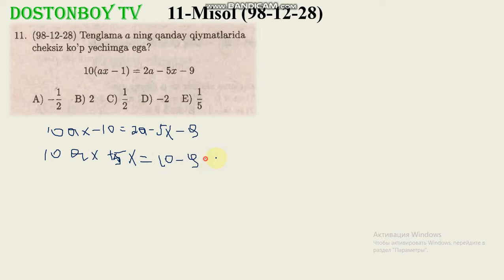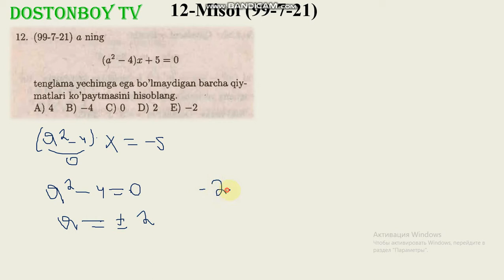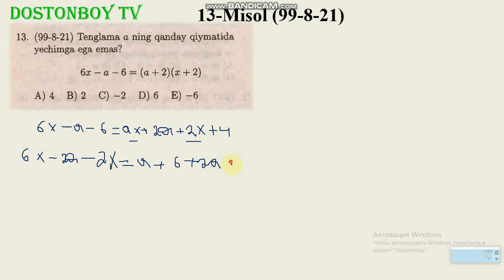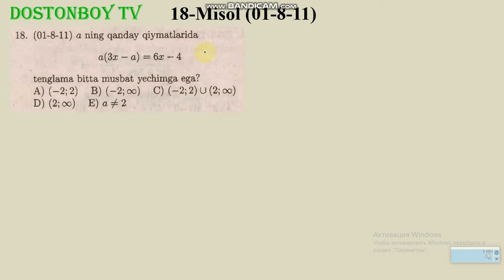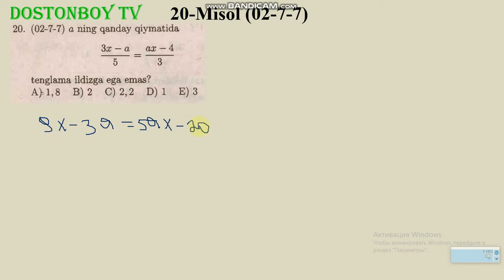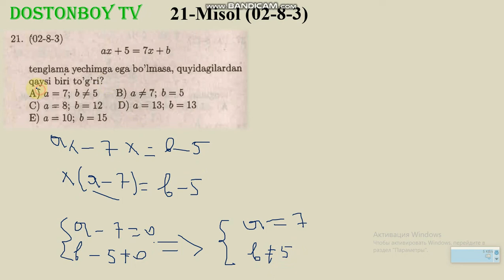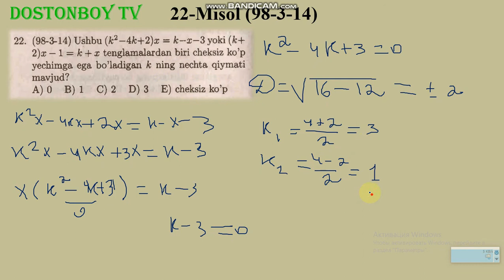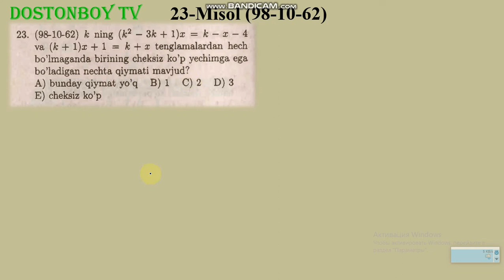23-DARS 2-QISM Parametirli chiziqli tenglamalar Parametric linear equations repititorlik matematika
Parametirli chiziqli tenglamalar
Parametric linear equations
Параметрические линейные уравнения
Parametrische lineare Gleichungen
Equations linéaires paramétriques
RATSIONAL TENGLAMALAR
TENGLAMALAR
RATSIONAL
PARAMETIRLI
CHIZIQLI TENGLAMALAR
PARAMETIRLI CHIZIQLI TENGLAMALAR
PARAMETIRLI KIVADIRAT TENGLAMALAR
KIVADIRAT TENGLAMALAR
TENGLAMALAR SISTEMASI
SISTEMA
CJIZIQLI
CHIZIQLI TENGLAMALAR SITEMASI
IKKINCHI DARAJALI TENGLAMASI
CHIZIQLI IKKINCHI DARAJALI TENGLAMALAR SISTEMASI
IKKINCHI VA UNDAN YUQORI
IKKINCHI VA UNDAN YUQORI DARAJALI TENGLAMALAR SISTEMASI
PARAMETIRLI TENGLAMALAR SISTEMASI
TENGSIZLIKLAR
CHIZIQLI TENGSIZLIKLAR
CHIZIQLI TENGSIZLIKLAR SISTEMASI
ORALIQLAR
USULI
ORALIQLAR USULI
PARAMETIRLI TENGSIZLIKLAR
ISBOTLASH
TENGSIZLIKLARNI ISBOTLASH
MODUL
MODULLI IFODALAR
MODULLI TENGLAMALAR
MODULLI TENGSIZLIKLAR
MODULLI TENGSIZLIKLAR VA TENGSIZLIKLAR SISTEMASI
IRRATSIONAL TENGLAMA
IRRATSIONAL TENGLAMA VA TENGSIZLIKLAR
IRRATSIONAL TENGLAMA
IRRATSIONAL TENGSIZLIKLAR
PROGIRESSIYALAR
ARIFMETIK PROGIRESSIYA
GEOMETRIK PROGIRESSIYA
N-HADLI FORMULASI
MATINLI MASALALAR
SONLARGA OID MASALALAR
PROSENTGA OID MASALALAR
HARAKATGA OID MASALALAR
,ISHGA, OID, MASALALAR,
ARALASHMAGA OID MASALALAR
FUNKSIYALAR
FUNKSIYALARNING XOSSALARI
CHIZIQLI FUNKSIYA
KVADIRAT FUNKSIYA
ARALASH BO'LIM
TESKARI FUNKSIYA
KO'RSATKICHLI TENGLAMA TENGSIZLIKLAR
KO'RSATKICHLI TENGLAMA VA TENGSIZLIKLAR
KO'RSATKICHLI FUNKSIYA VA UNING XOSSALARI
KO'RSATKICHLI TENGLAMALAR
KO'RSATKICHLI TENGSIZLIKLAR
LOGARIFMIK
LOGARIFMIK,  FUNKSIYA, VA, UNING, XOSSALARI,
LOGARIFMIK, IFODALARNI, SHAKIL, ALMASHTIRISH,
LOGARIFMIK, TENGLAMALAR,
LOGARIFMIK, TENGSIZLIKLAR,
TIRGONAMETIRYA,
BOSHLANG'ICH, TUSHINCHALAR,
TIRGONAMETIRYANING, ASOSIY, AYNIYATLARI,
KELTIRISH, FORMULALARI,
QO'SHISH, FORMULALARI,
IKKILANGAN, BURCHAK, FORMULALARI,
YIG'INDI, VA, AYIRMALAR, UCHUN, FORMULALAR,
KO'PAYTMA, UCHUN, FORMULALAR,
AYRIM, BURCHAK, FORMULALARI,
ARKSINUS, ARKKOSINUS, ARKTANGENIS, VA, ARCCATANGENIS,
TRIGONOMETRIK, TENGLAMALAR
TRIGONOMETRIK TENGSIZLIKLAR
ARALASH BO'LIM
TRIGONOMETRIK FUNKSIYALAR VA ULARNING XOSSALARI
HOSILA
YIG'INDI VA AYIRMANING XOSILASI
YIG'INDI VA AYIRMANING HOSILASI
KO'PAYTMANING HOSILASI
BO'LINMANING HOSILASI
MURAKKAB FUNKSIYANING HOSILASI
FUNKSIYANING O'SISH VA KAMAYISH ORALIQLARI
FUNKSIYANING EKSTRIMUMLARI
FUNKSIYANING ORALIQDAGI ENG KATTA
VAENG KICHIK QIYMATLARI
URINMANING BURCHAK KOEFFISENTI
URINMANING TENLAMASI
HOSILANING MEHANIK MANOSI
BOSHLANG'ICH FUNKSOYA VA INTEGRAL
BOSHLANG'ICH FUNKSIYANI TOPISH QOIDALARI
ANIQ INTEGRAL
EGRI CHIZIQLI TRAPETSIYANING YUZI
MAXSUS YO'L BILAN YECHILADIGON MASALALAR
PLANIMETRIYA
BURCHAKLAR MASOFALAR
PARALLEL TO'G'RI CHIZIQLAR
UCHBURCHAKLAR
PERIMETRI MEDIANASI ,BISSEKTRISASI ,VA, BALANDLIGI,
UCHBURCHAKNING, O'RTA, CHIZIG'I,
UCHBURCHAK, BURCHAKLARI,
TO'G'RI, BURCHAKLI, UCHBURCHAK,
KOSINUSLAR, VA, SINUSLAR ,TEOREMALARI,
UCHBURCHAK ,BALANDLIGINING, XOSSALARI,
UCHBURCHAK, BISSEKTRISASINING XOSSALARI,
UCHBURCHAK, MEDIANASINING XOSSALARI,
ARALASH, BO'LIM,
UCHBURCHAKNING YUZI,
UCHBURCHAKLARNING, O'XSHASHLIGI,
RADIUS,
DIAMETIR,
AYLANANING, UZUNLIGI,
AYLANANING, YOYINING, UZUNLIGI,
ICHKI, CHIZILGAN, VA, MARKAZIY, BURCHAKLAR,
URINMA, VA, VATAR, ORASIDAGI, BURCHAK,
DOIRA, SEKTORI, VA, SEGMENTINING, YUZI